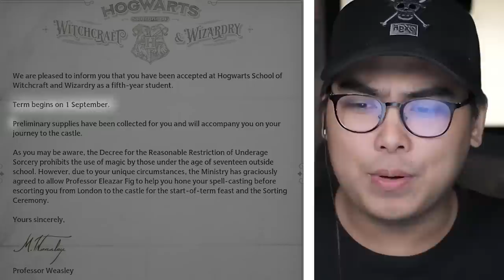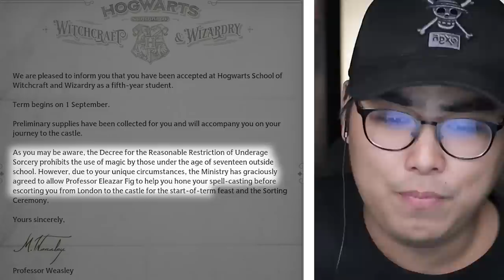I played HOGWARTS LEGACY for the first time